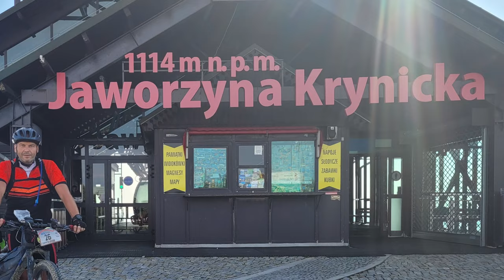2022 Carpatia Divide 010 Paweł Martczak 026 Łukasz Wasiak Wywiad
Łukasz od dwóch lat jeździ  rowerem. Drugi raz w życiu w górach. Da się? Da się!
I to Paweł go namówił. A Paweł z kolei załatwiał swoje porachunki z trasa z 2021 roku. Udało się!